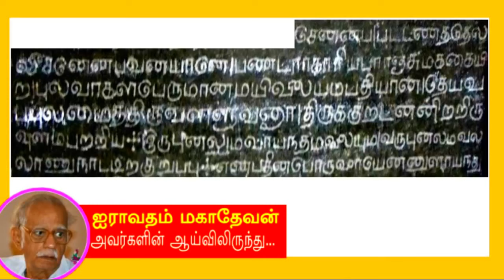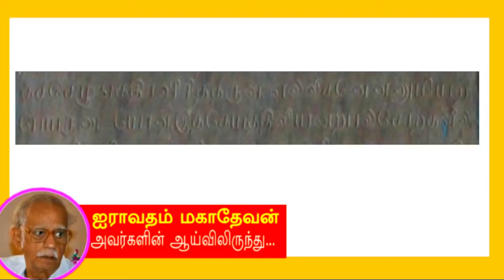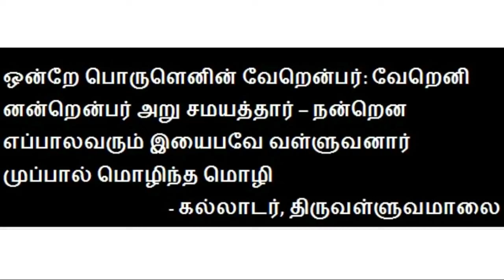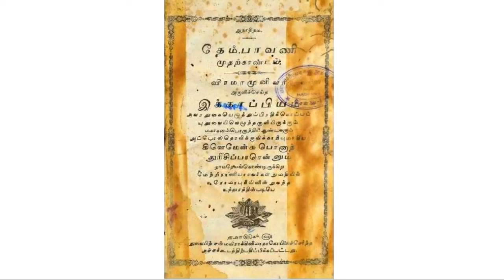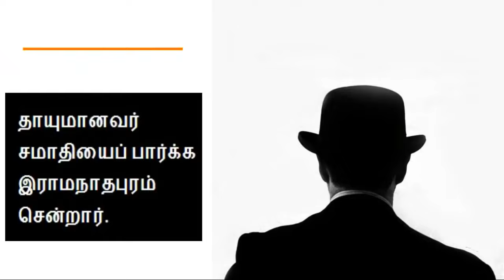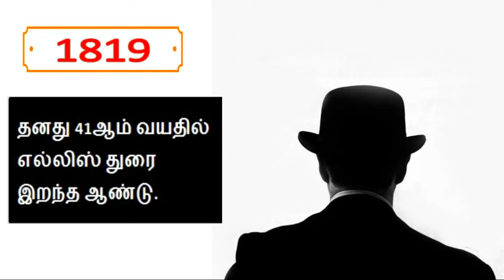தமிழனாக மாறிய எல்லிஸ் துரை | payitru padaippagam mannar mannan latest speech 2024